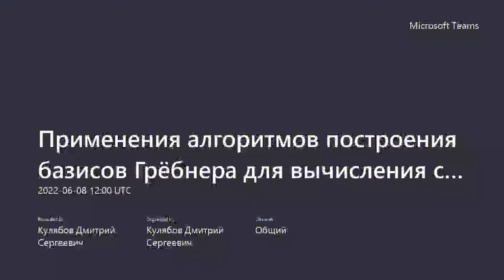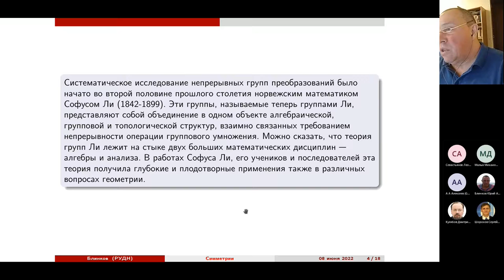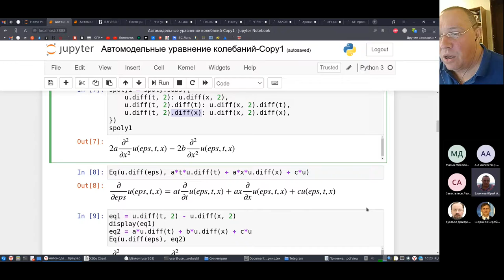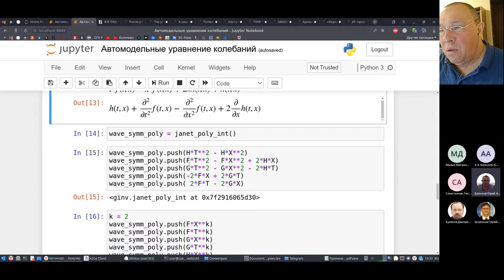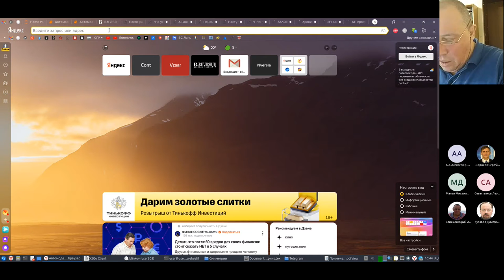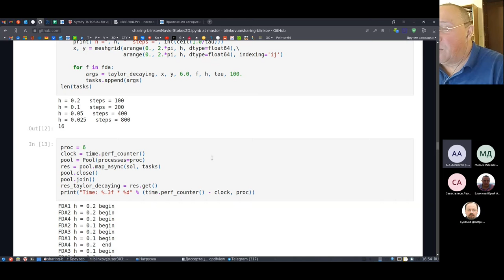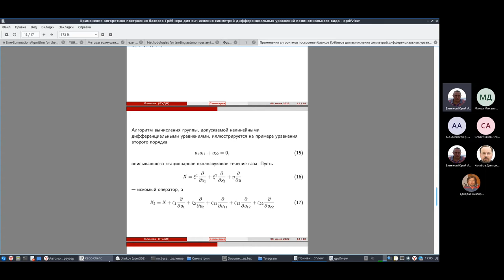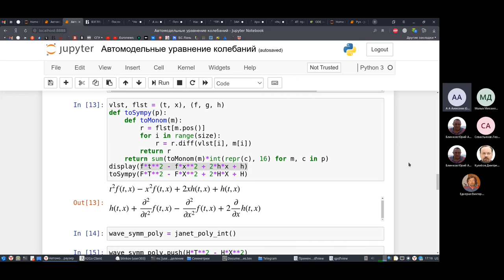Применения алгоритмов построения базисов Грёбнера для вычисления симметрий, 2022-06-08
Применения алгоритмов построения базисов Грёбнера для вычисления симметрий дифференциальных уравнений полиномиального вида
Блинков Ю.А.

Д.ф.-м.н., директор научного центра вычислительных методов в прикладной математике института прикладной математики и телекоммуникаций РУДН

Одной из основных задач группового анализа (вычисления симметрий) дифференциальных уравнений является изучение действия допускаемой данным уравнением (системой уравнений) группы на множестве решений этого уравнения. Это позволяет, в частности, внести дополнительную константу в известное решение. Заметим, что это можно сделать и для нелинейного уравнения (системы уравнений). В докладе будет представлен алгоритмический подход основанный на построениях базисов Грёбнера для дифференциальных уравнений. Он позволяет построить, как и саму систему определяющую систему, так и их решения. Особенно простой и эффективный, с точки зрения объема вычислений подход получается при нахождении частного вида симметрий в виде полиномов, который включает в себя и автомодельные решения. Все вычисления будут проведены с использованием системы компьютерной алгебры SymPy и пакета GInv

Applications of algorithms for constructing Grobner bases for calculating symmetries of polynomial differential equations
Yurii Blinkov

DSc, Head of the Research Center of Computational Methods in Applied Mathematics at the RUDN Institute of Applied Mathematics and Telecommunications

One of the main tasks of group analysis (calculation of symmetries) of differential equations is to study the action of the group allowed by this equation (system of equations) on the set of solutions of this equation. This allows, in particular, to add an additional constant to the known solution. Note that this can also be done for a nonlinear equation (system of equations). The report will present an algorithmic approach based on the construction of Groebner bases for differential equations. It allows you to build both the defining system itself and their solutions. A particularly simple and efficient approach, from the point of view of the amount of calculations, is obtained by finding a particular kind of symmetries in the form of polynomials, which includes self-similar solutions. All calculations will be performed using the SymPy computer algebra system ) and the GInv package